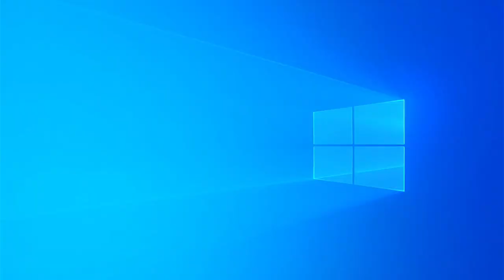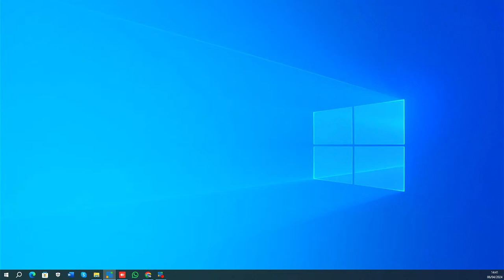[⚫⚪AO VIVO] SANTA CRUZ X ABC - CAMPEONATO POTIGUAR 2024 - 06/04/2024